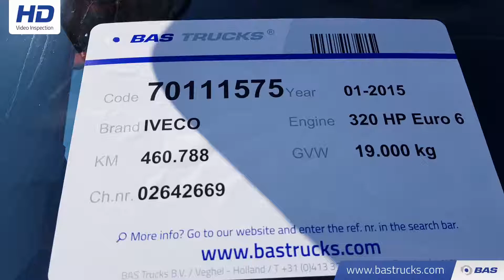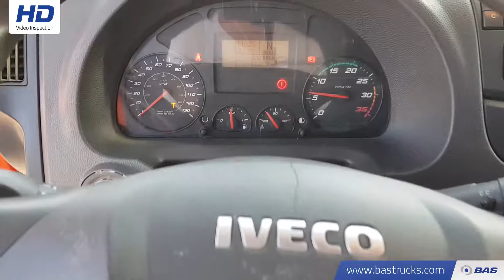70111575 IVECO Eurocargo 190E32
IVECO Eurocargo 190E32